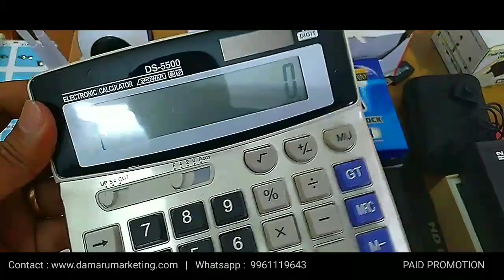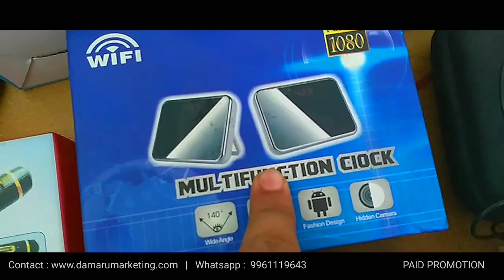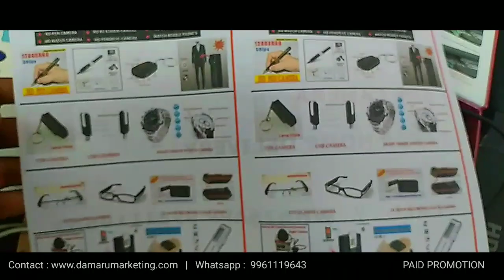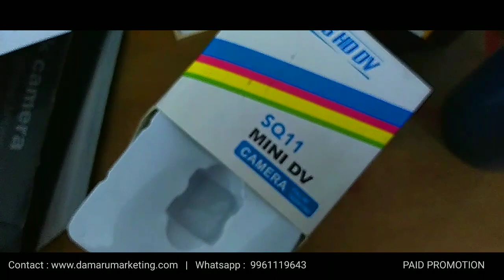TOP 20 SPY Cameras & Hidden Camera Gadgets 2020 | Spy Camera Detectors Quick Review in Malayalam.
Different type of spy cameras car spy cameras and spy camera detector and all new spy camera detection device unboxing.

Roshan's World is not responsible for any devices sales or services that displayed over this video.

Video © Roshan's World